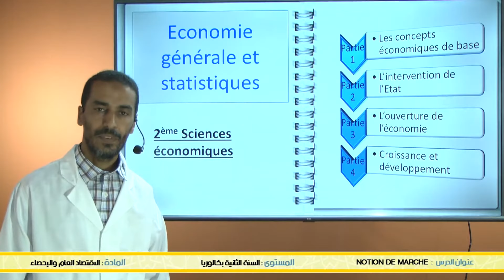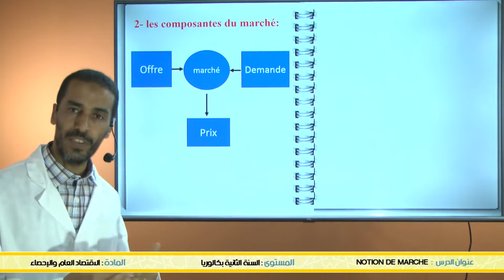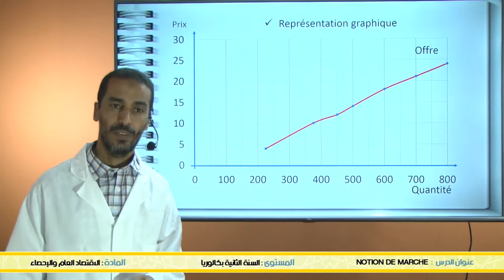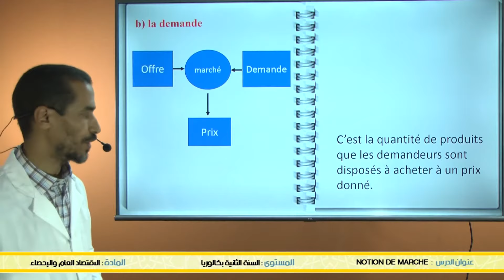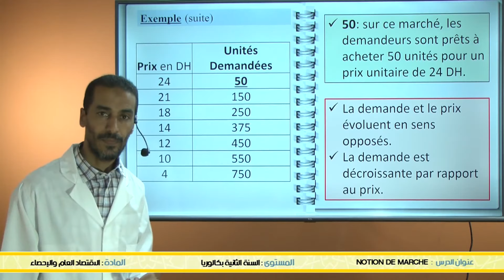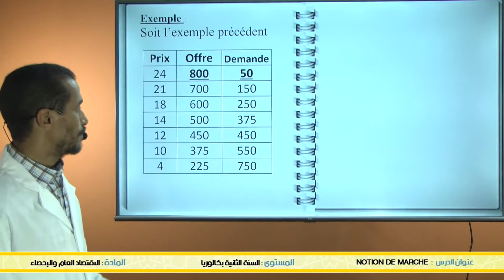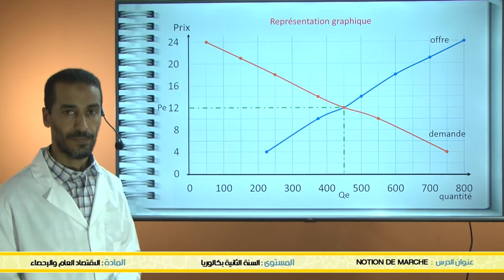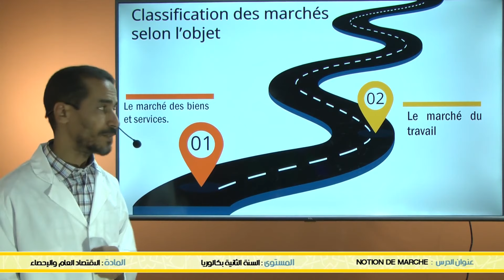الثانية باك 2BAC: Notion de march - الاقتصاد وتدبير محاسباتي - الاقتصاد العام والاحصاء - TelmidTICE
شكرا لمشاهدتك فيديو بعنوان:  الثانية باك 2BAC: Notion de march - علوم الاقتصاد وعلوم تدبير محاسباتي - الاقتصاد العام والاحصاء - منصة تلميذ TelmidTICE